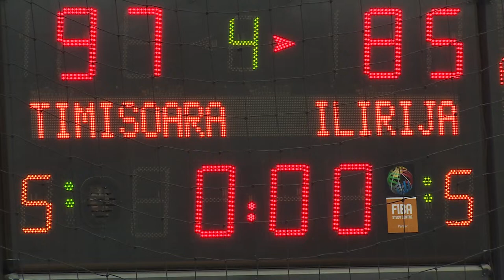Alpe Adria Cup 23/24: SCM Timisoara – Ilirija 🗓 21.11.2023 ⏳ 18 h